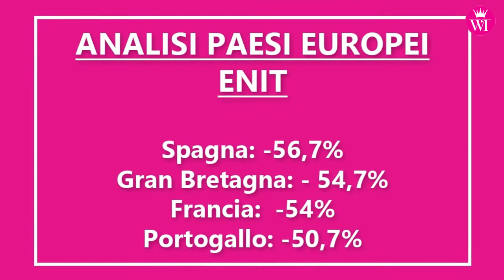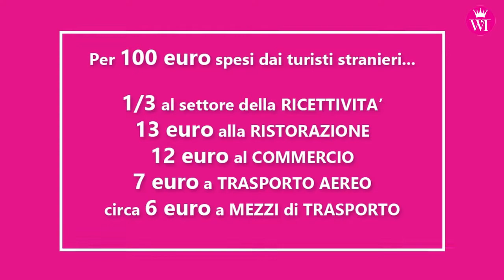Fase 2, caos turismo: come si tornerà a viaggiare?